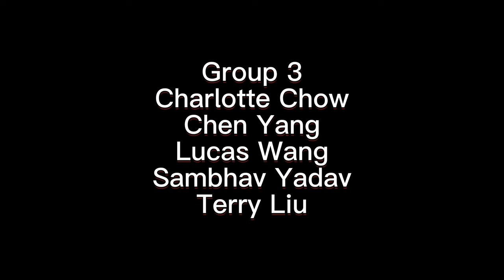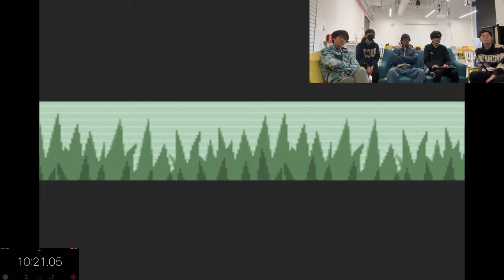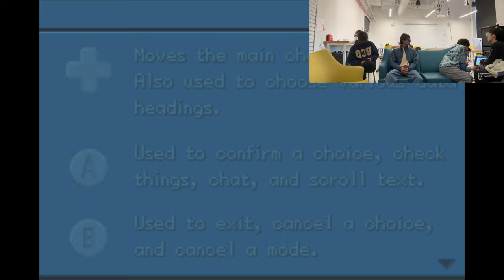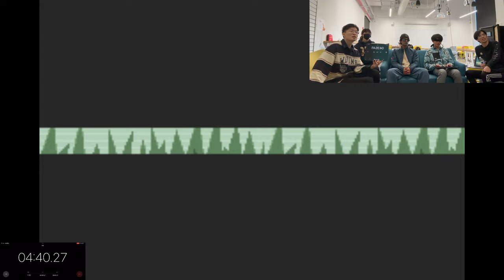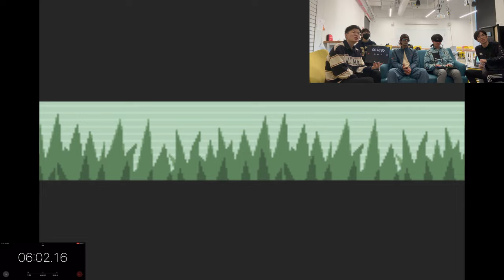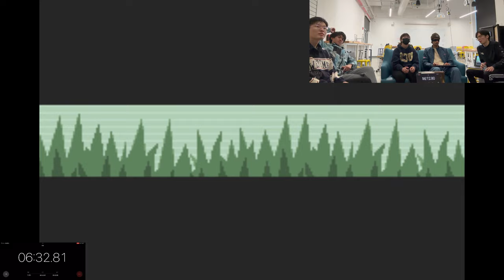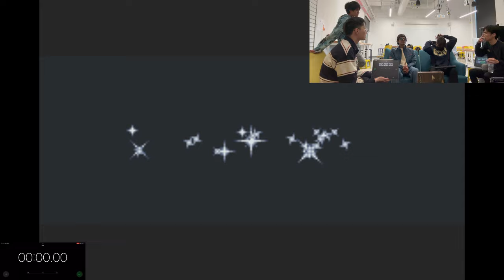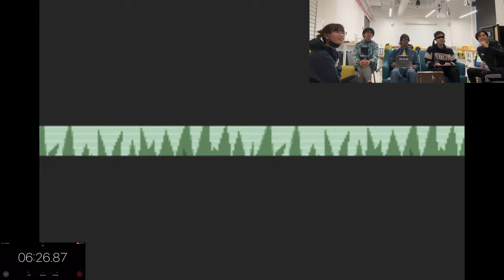STS 114 Group3 Raid Battle Group Project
Raid Battle: Group Project
Group Members:
Lucas Wang, Charlotte Chow, Chen Yang, Sambhav Yadav, Terry Liu
Game:
Pokemon FireRed (2004)
Modification:
Blindfolded Speedrun